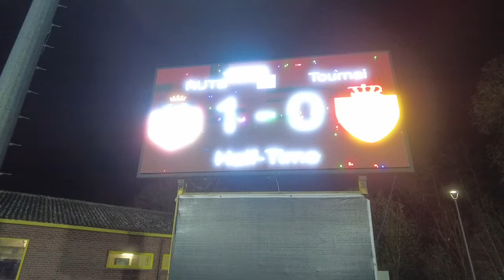RUTB vs Tournai : CE BUT NOUS CALME ! S02E28 VLOG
La RUTB recevait Tournai dans un match super important. Une victoire des Tubiziens et ils prenaient la 3eme place. Tout se passait bien jusqu'a ce but tombé a la 95e minutes de jeu ...

Bonne vidéo...